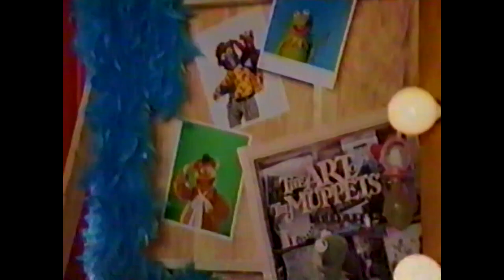The Muppet Show - Brian Henson "Paul Williams" Intro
per the muppet wiki, these intros were filmed by brian henson in 1999 and preceded episodes of the muppet show on odyssey network and the time-life home video releases. this is the intro for the paul williams episode

taken from an airing of the muppet show on odyssey network